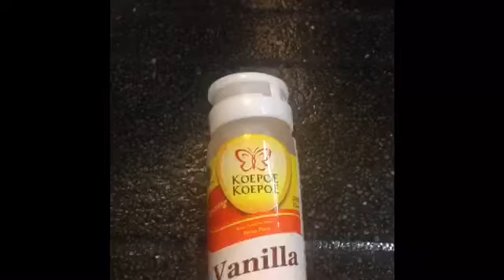Chocolate Sauce /chocolate syryp/Homemade /Easy recipe/foodbyremma/sweetrecipe/dessert recipe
Chocolate syrup is a sweet, chocolate-flavored condiment. It is often used as a topping or dessert sauce for various desserts, such as ice cream, or mixed with milk to make chocolate milk or blended with milk and ice cream to make a chocolate milkshake.